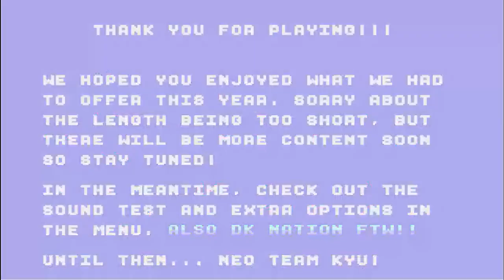Sonic Hack - Sonic the Hedgehog: Isle of Magnetic Artifacts (SHC 2022) (w/All Characters)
Sonic the Hedgehog: Isle of Magnetic Artifacts is a Sonic the Hedgehog hack by Neo Team Kyukyoku. I also showcase the Super challenge.

Hope you enjoy! For USANATV2007, Marcus Montgomery's Logo Archive, and Valve.

Sourced from RetroArch Plus.